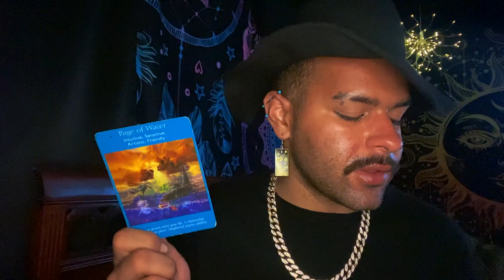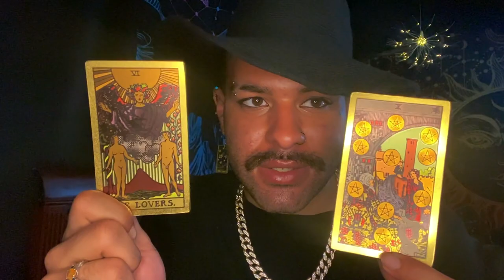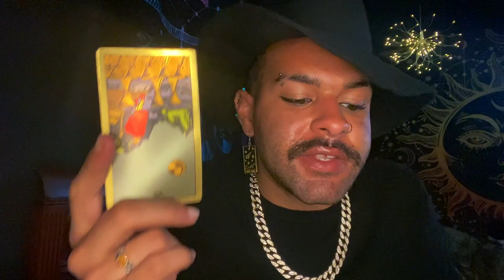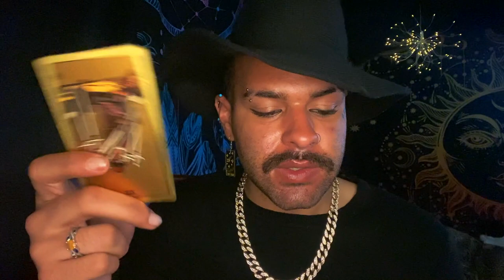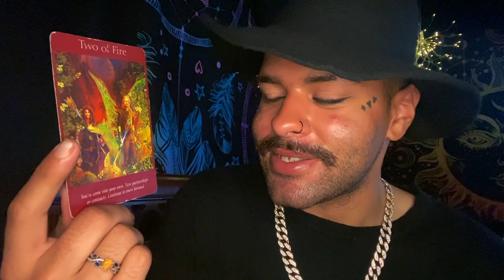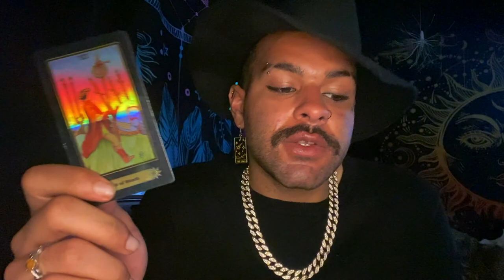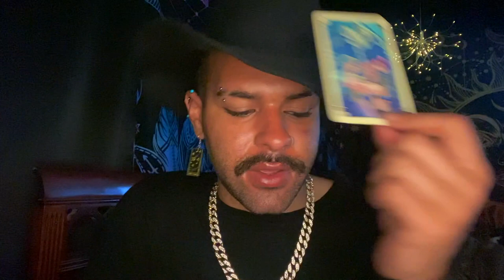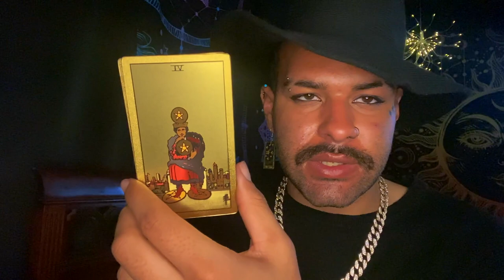Pisces ♓️🎊WOW PISCES! MAJOR GOOD NEWS ON THE WAY Tarot Reading JUNE 14TH - 20TH 2021 Tarot Horoscope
This is a weekly 2021 Tarot reading for the Zodiac sign - Pisces for the week of JUNE 14TH - 20TH This weekly Pisces tarot reading forecast covers the subjects of Love, soulmate & twin flame connections, career, money & financial, and general overall messages. These weekly Pisces tarot readings also includes predictions for Pisces. These messages that came through in the tarot cards for this weekly tarot reading are for ALL Pisces’s under the Sun, Moon, Rising zodiac sign for the week of JUNE 14TH - 20TH

Introduction - 0:00
Weekly Tarot Horoscope for Pisces: 1:15
Weekly Love Tarot Horoscope for Pisces: 14:40
Weekly Career & Financial Horoscope for Pisces: 17:00

 Exclusive perks? Become a member on the Channel!

$SimplyVelca

~ 🖤 Social Media 🤍 ~

🎵 Music Credits 🎶